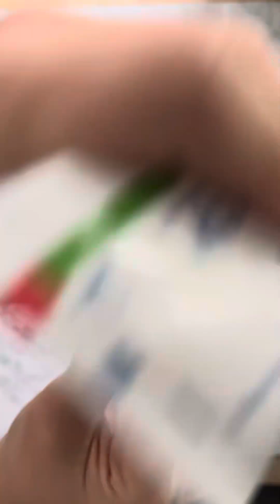Cleaning the 🪙 coin